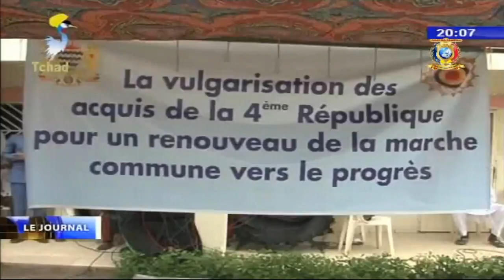NOUVELLE CONSTITUTION - Vulgarisation par les députés de la majorité